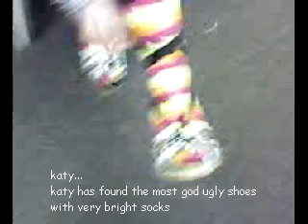Our Adventure In. . . Payless Shoes.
Okay, brief explanation.
This video was taken in Payless Shoes, at Eastgate mall, in my city, right.
Following me so far?
This is episode one.
Second one will be coming momentarily.
Btw, guys, I have pink hair now, yaaaay.
This was taken a while ago, forgot to post it on my youtube, sorry.
Happy Canada Day, and whatever else.
Love ya!